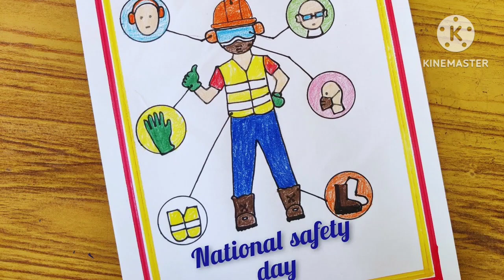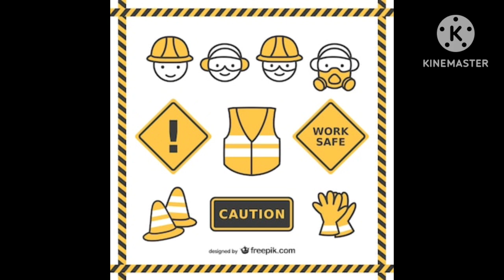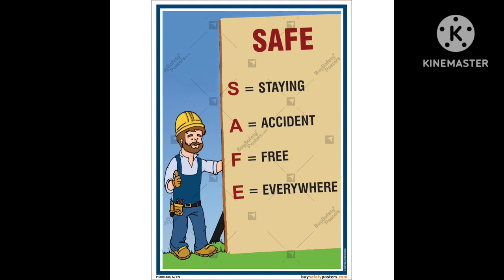top 10 best safety drawings